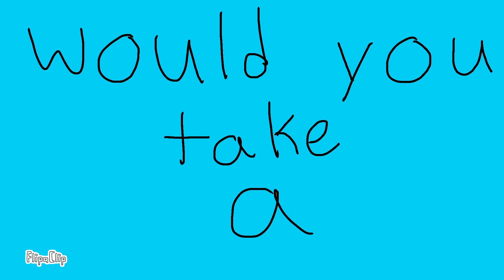MERMAIDS ARE REAL!!! aphmau video.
Characters go out to Aphmau and love Mermaid Tales!